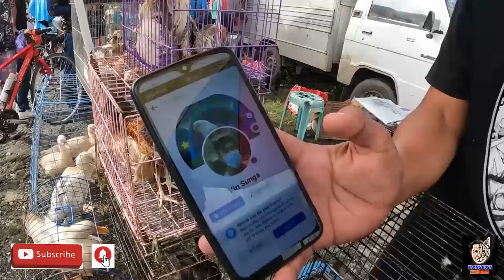BOCAUE PET MARKET PART 2 | SOBRANG MURA NG MGA BENTANG HAYOP, PASOK SA BUDGET NG MGA BUYER! vlog#556